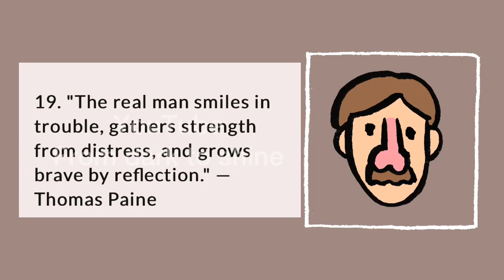BEST GENTLEMEN FUN FACTS #4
5 fun fact about man and girls Motivasi quotes from top famous in the world

Don’t forget to like coment and sub
Thanks